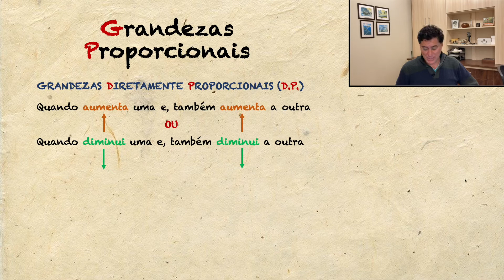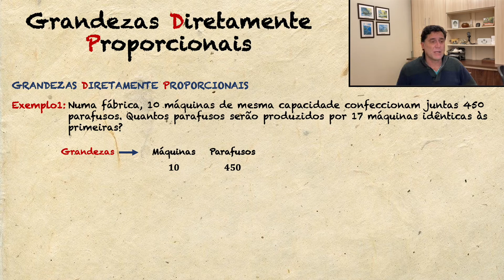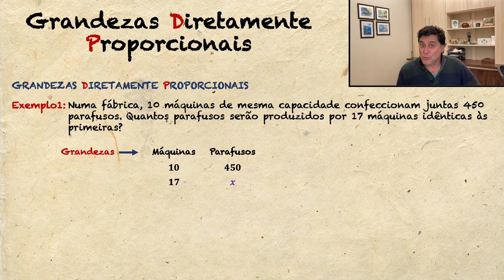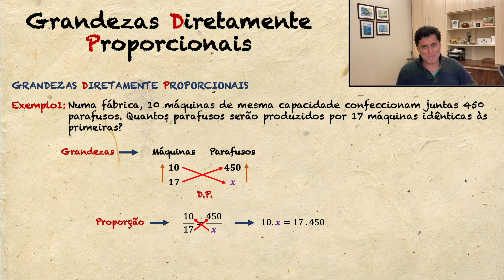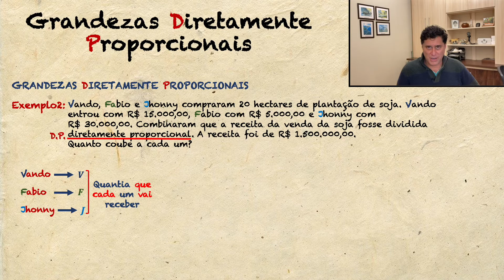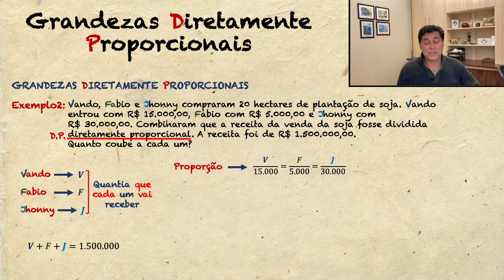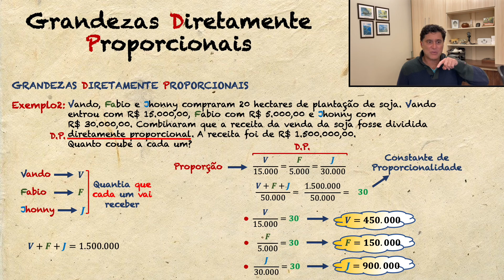Grandezas Proporcionais - Diretamente - parte 1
GRANDEZAS DIRETAMENTE PROPORCIONAIS
• Quando aumenta uma e, também aumenta a outra
ou
• Quando diminui uma e, também diminui a outra